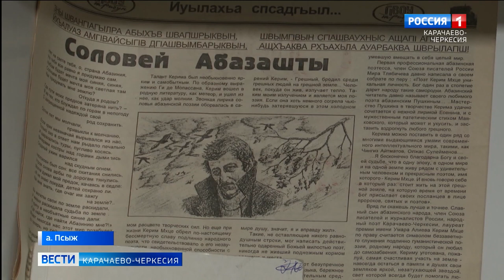В ауле Псыж состоялся вечер памяти знаменитого поэта, журналиста и драматурга Керима Мхце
В ауле Псыж Абазинского района, на базе центральной районной библиотеки, состоялся вечер памяти знаменитого абазинского поэта, публициста Керима Мхце. Помимо прекрасной поэзии, он оставил и яркий след в журналистике и драматургии, занимался и переводом стихов.